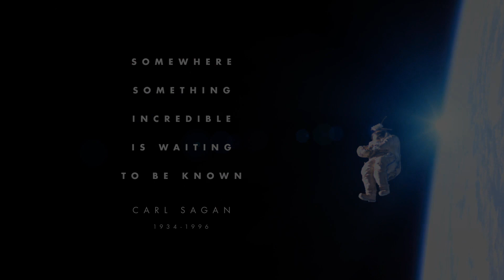Science Motivation - Carl Sagan Wise words | Curiosity | STEM | Scientific Engineer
GREETINGS..!!

Hope you all are doing absolutely fine.
In this new episode we thought of bringing you a little science engineering motivation video
narrated by none other than our favorite astronomer Carl Sagan.
We hope this episode gives you a new motivation to work hard for science and overall human
development because as Carl Sagan said - It is our duty to keep on innovating for a better future.

The audio was taken from his audio book on COSMOS.
Images and videos from NASA Archives.

Scientific Engineer
An initiative by-
AKASH SHAHADE

Sayali Kuthe

HAPPY SCIENCING .!!